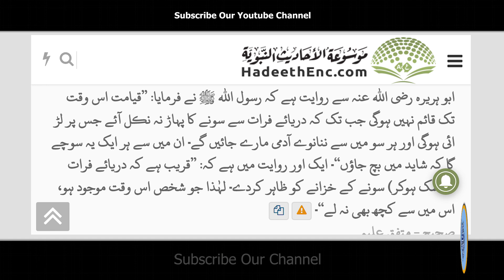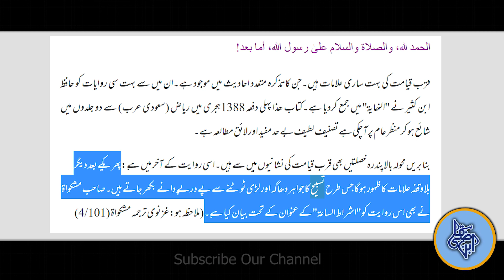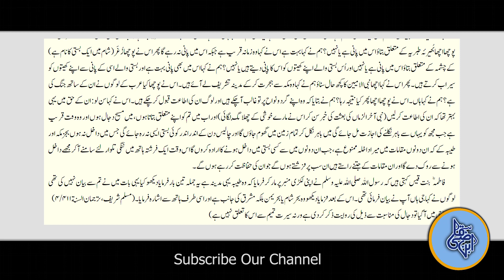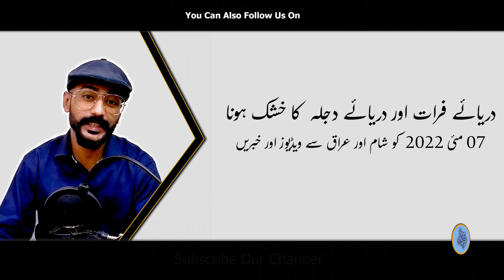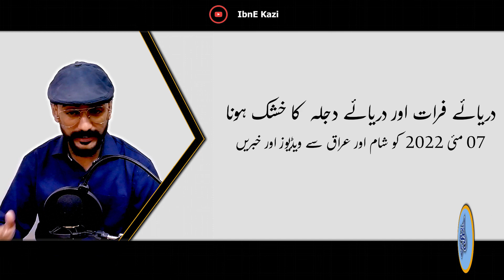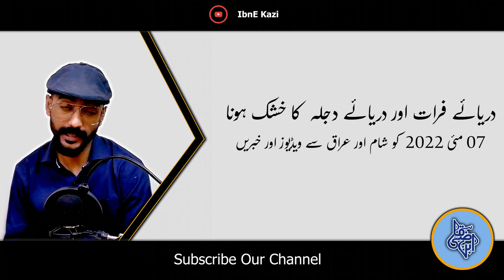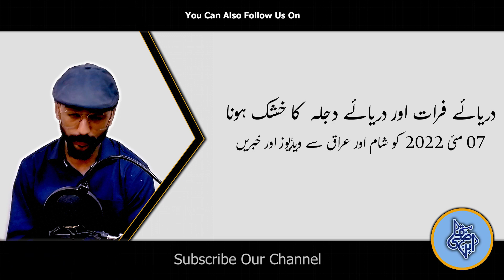Furat or Dajla Me Khushk Saali K Khatrat I Syria or Iraq Sy Khabar I Darya Khatam Hony Laga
Darya e Furat or Darya e Dajla Ki Khushk Sali KI Khabar: Link here